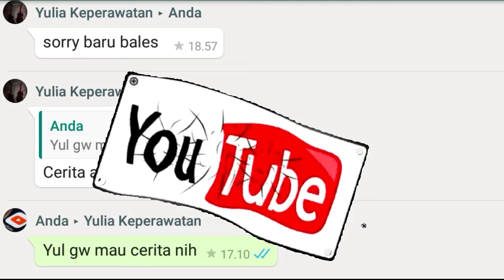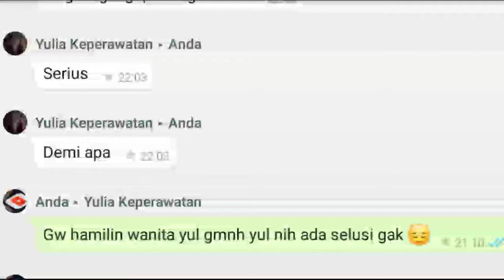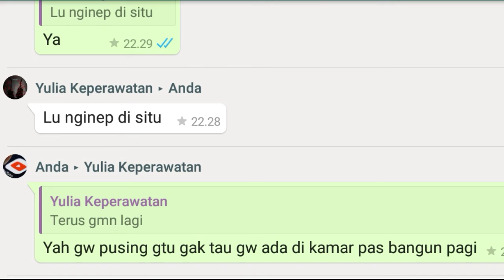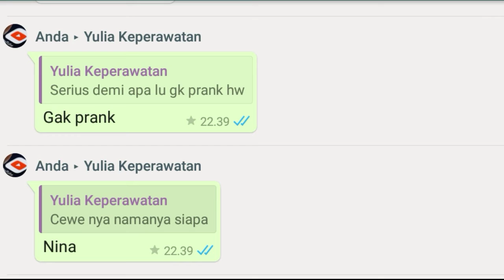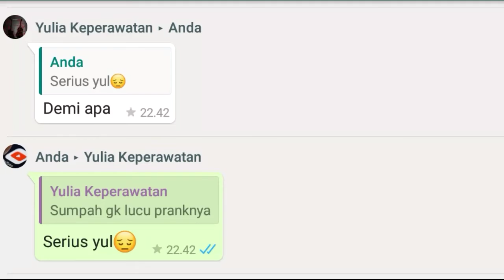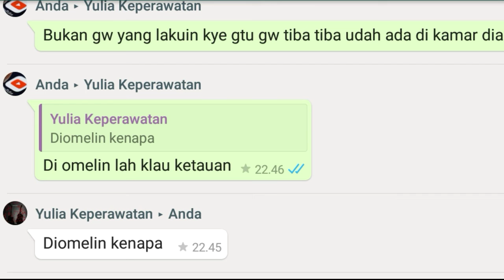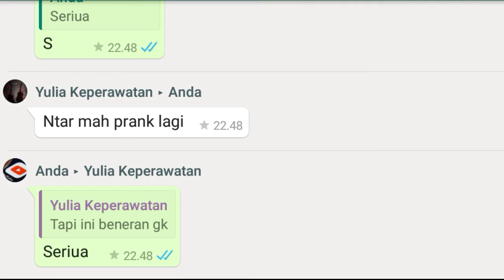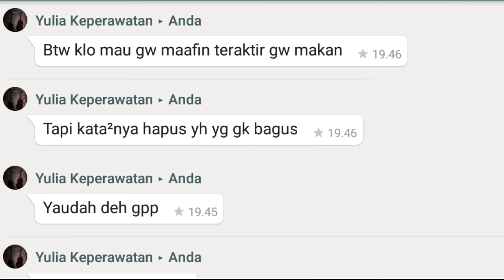prank text hamilin cewek ke sahabat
Hallo semua yang vote di kumunitas chennel nih video semoga terhibur video ny gais btw video ini bukan beneran tapi cuman prank text dan udah minta izin sama sahabat saya untuk di upload di youtube ini gais

Yuk kita dukung terus youtuber indonesia teman teman

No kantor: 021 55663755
No kantor jarang aktif aktif email

Alat alat editing
Kinermaster
Di recorder
Xiaomi 4A miui10

Terima kasih